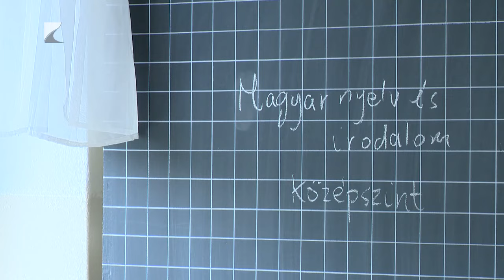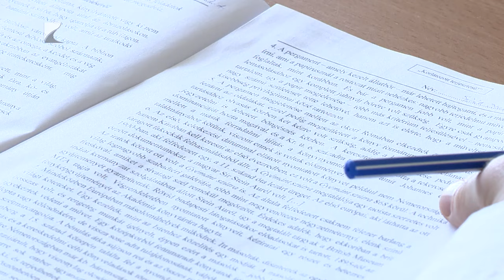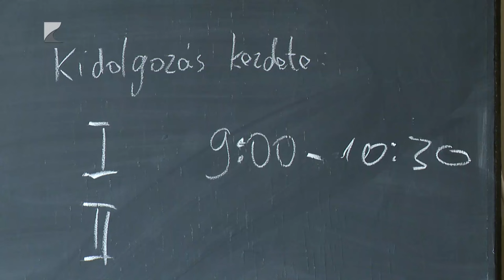Új érettségi struktúra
Tekercsek, kódexek, átkok. A könyvek születéséről szóló két oldalas szövegértéssel találkozott ma országosan több mint 73 ezer diák a középszintű magyar nyelv és irodalom érettségi feladatsorban.
Május hatodikán ugyanis megkezdődtek a kötelező tárgyak érettségi vizsgái. Azok a végzősök adhatnak számot a tudásukról, akik 2020-ban az új Nemzeti Alaptanterv szerint kezdték meg a tanulmányaikat. Az előzetes várakozások szerint a magyar nyelv és irodalomnál a lexikális, míg a matematikánál a gyakorlati tudás kerül előtérbe.